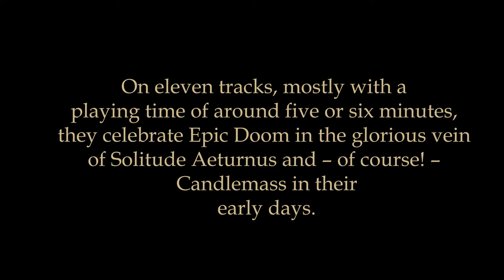IN AEVUM AGERE "The Shadow Tower" (Pure Steel Records) - promo trailer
official promo trailer - debutalbum "The Shadow Tower" - release date: December 07,2012 @ Pure Steel Records - available as CD, limited metalbox and digital download
The workaholic Bruno Masulli (Loadstar, Power Beyond, ex-Savior From Anger) could be well-known to some Pure Steel-consumers because of his technical Thrash Metal-band Annihilationmancer. They released an album called "The Involution Philosophy" through Pure Underground last year. With „The Shadow Tower" there is finally the debut-album of his Epic Doom-project IN AEVUM AGERE. In here he does the vocals, the bass and some of the guitars on his own. Since their foundation back in 2005, this band from Napoli, Italy released a demo, a single and an EP, that finally brought them their record deal with us.
On eleven tracks, mostly with a playing time of around five or six minutes, they celebrate Epic Doom in the glorious vein of Solitude Aeturnus and -- of course! -- Candlemass in their early days. On one hand, they sound like an unstoppable Power Metal-machine and on the other hand, they also show us a melancholic side, which often reminds the listener to Messiah Marcolin or Rob Lowe. Some of these sinister songs and some of the few faster riffs as well could also have been written by Leif Edling or even Tony Iommi. The whole album convinces with a powerful, very bass-powered production that will convince every single Doom-fan for sure! Get doomed!
IN AEVUM AGERE "The Shadow Tower" limited metalbox-edition 50 pieces @ PURE STEEL SHOP